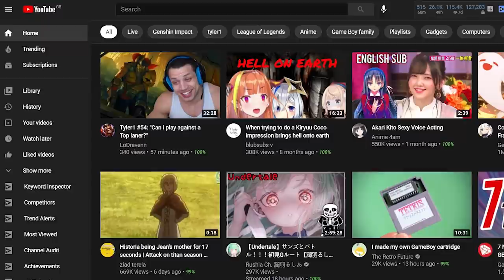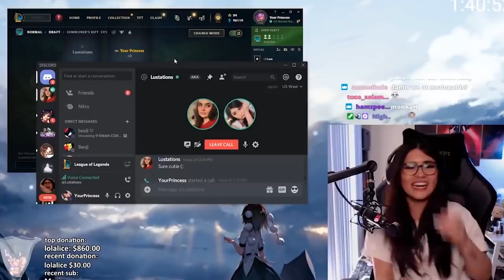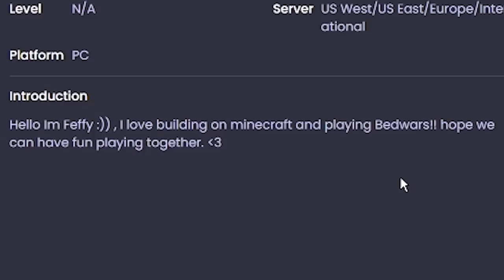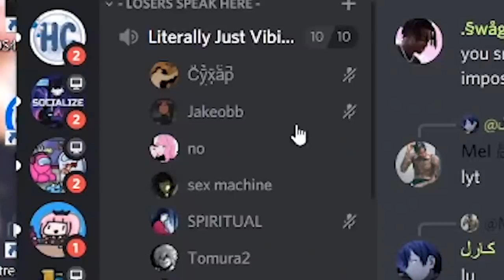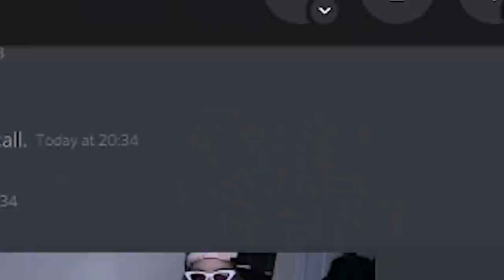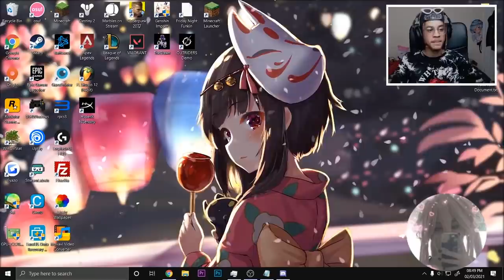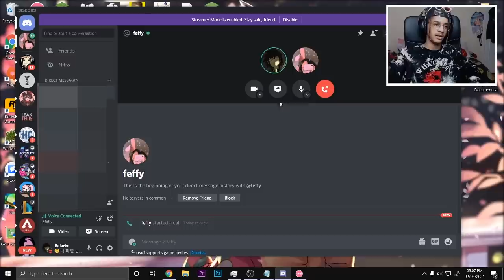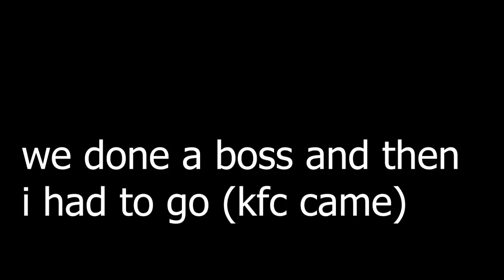How I Met My Girlfriend In Minecraft lol... (real)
do it got gorilla grip